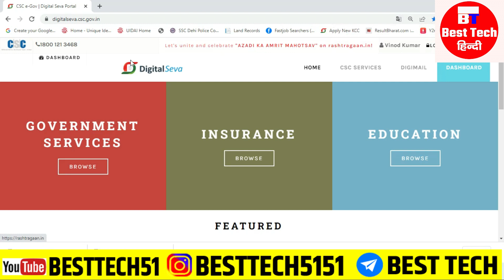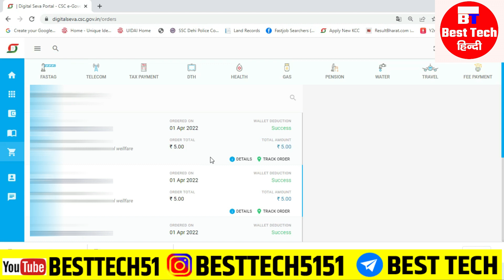Pm kisan otp problem solve | pm kisan / pm kisan kyc /csc / csc pm kisan kyc | kisan kyc 2022